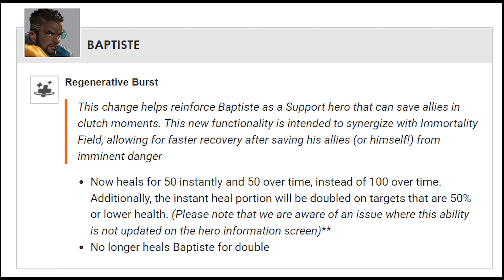Overwatch 2 - Baptiste Changes in the New Patch!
Baptiste got some new changes to his Regenerative Burst ability on the Overwatch 2 Beta! Let's check them out in this mini video.

"Regenerative Burst
This change helps reinforce Baptiste as a Support hero that can save allies in clutch moments. This new functionality is intended to synergize with Immortality Field, allowing for faster recovery after saving his allies (or himself!) from imminent danger

Now heals for 50 instantly and 50 over time, instead of 100 over time. Additionally, the instant heal portion will be doubled on targets that are 50% or lower health. (Please note that we are aware of an issue where this ability is not updated on the hero information screen)**
No longer heals Baptiste for double" - Blizzard

From the Overwatch 2 Beta